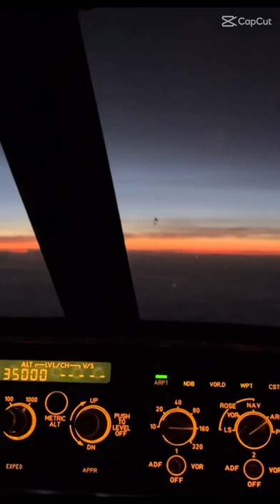Covering your tattoo as a flight attendant